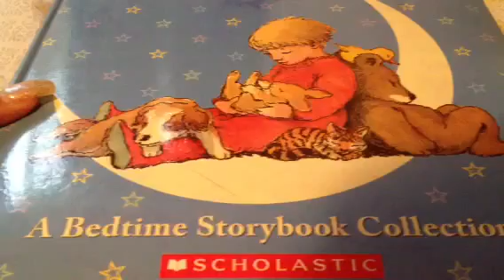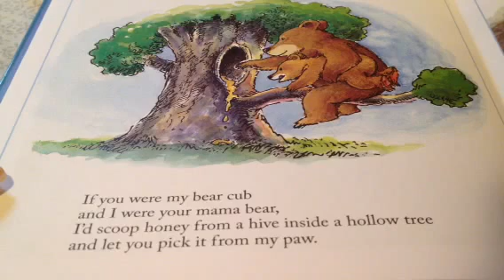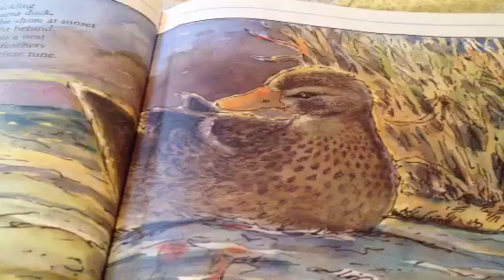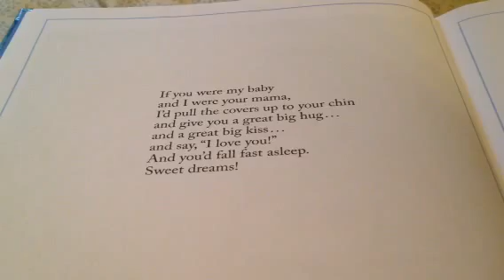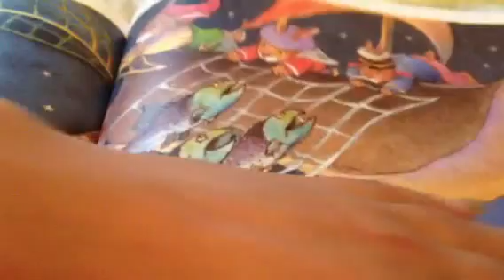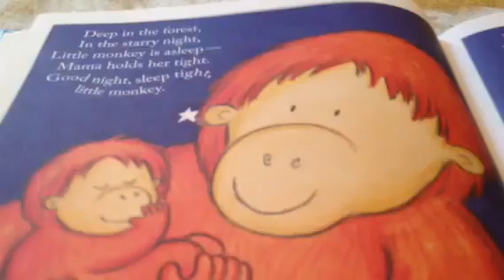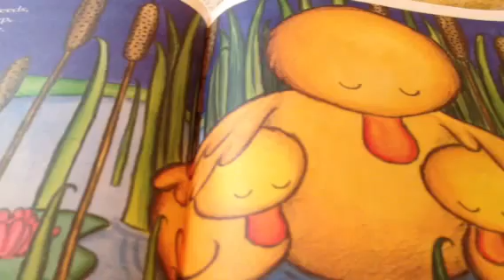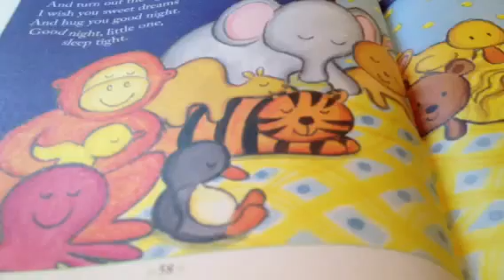ASMR Whisper Childrens Bedtime Stories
I got a request to do a soft spoken short story, I thought it would be cute to do little kid bedtime stories to help wash away stress and have you drift away to sleep. Hope you enjoy them!
Sleep Sweet World! :)